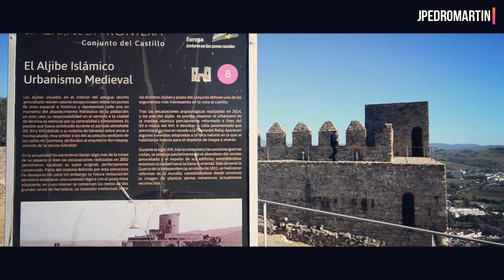LA FRONTERA DE JIMENA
Existe un rincón al sur de la provincia de Cádiz, enclavado entre la sierra de Ronda y la bahía de Algeciras, donde se eleva majestuosa una enorme fortaleza. A sus pies, el bello pueblo de Jimena de la Frontera, de blanco caserío y poblada desde la prehistoria.

¡Entra en mi blog y descubre mil cosas mas!

Si conoces un lugar especial de Andalucía, fiesta o tradición que te gustaría dar a conocer a través de mi canal, no dudes en ponerte en contacto conmigo, enviándome un email a